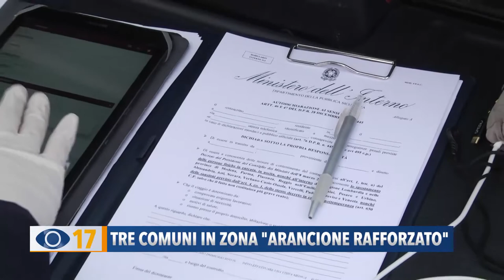Tre comuni in zona "Arancione rafforzato"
La Regione ha confermato 3 comuni in zona “Arancione Rafforzato”: si tratta Montelabbate e Vallefoglia (PU) e Cerreto d’Esi (AN).